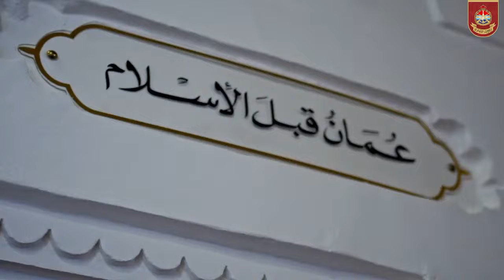متحف القوات المسلحة يدعوكم لزيارة المتحف ومعرض سيرة قائد وعهد ماجد 🇴🇲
‏بمناسبة ‎اليوم_العالمي_للمتاحف الذي يصادف ١٨ مايو من كل عام ..
يسر ‎متحف_قوات_السلطان_المسلحة أن يدعوكم لزيارة المتحف ومعرض
( سيرة قائد وعهد ماجد )..